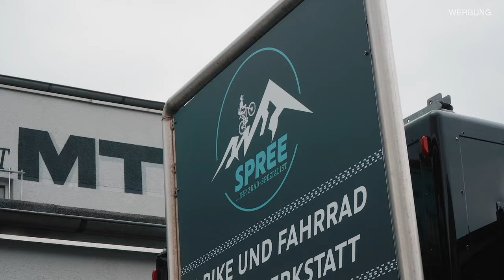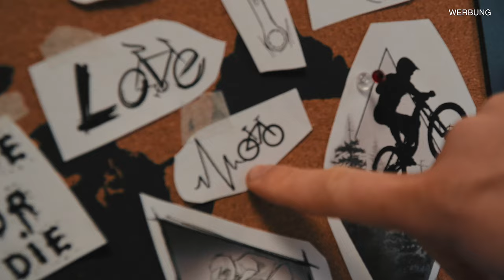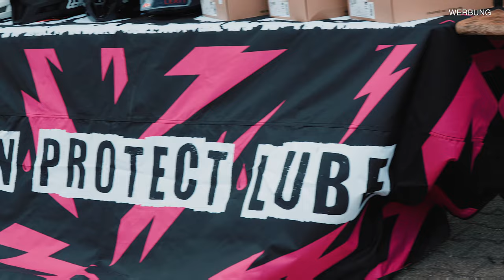MTB ZONE Spree - Opening Feier - Mountainbike Shop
*Werbung
Wir waren bei der MTB Zone Spree beim Opening und haben uns alles angeschaut, Mountainbike Shop und Werkstatt alles was ihr braucht für den MTB und Downhill Sport schaut gern auch mal beim Laden vorbei unten findet ihr die Links zur Website und zum Instagram Kanal.

►►►  MTB Ausrüstung